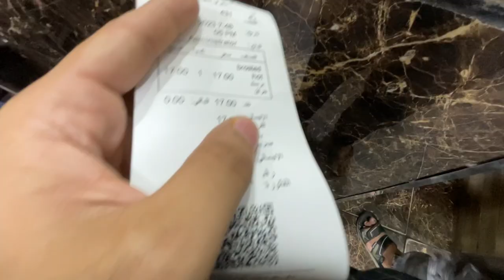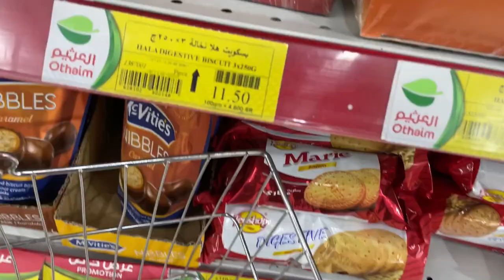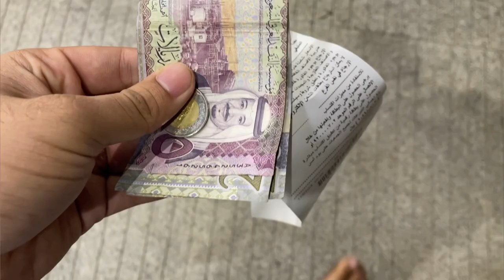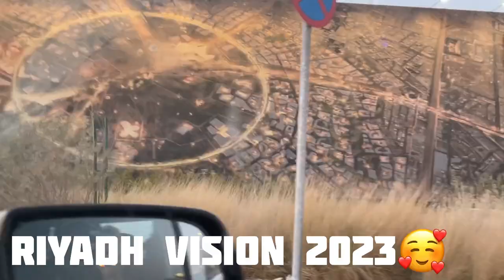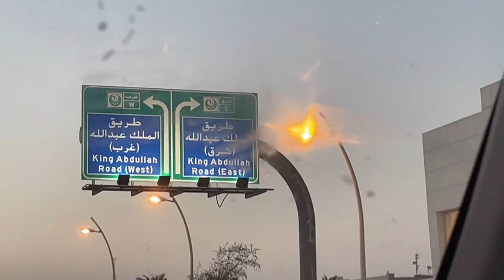Unveiling the Dark Truth: ALBAIK VS Tikka!